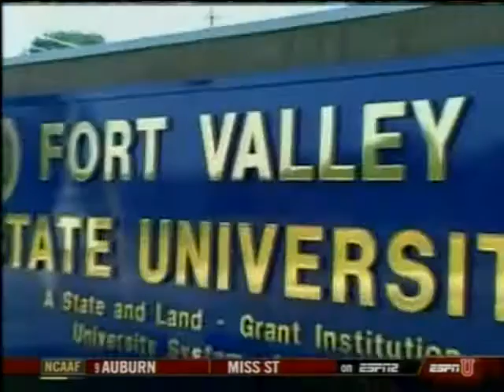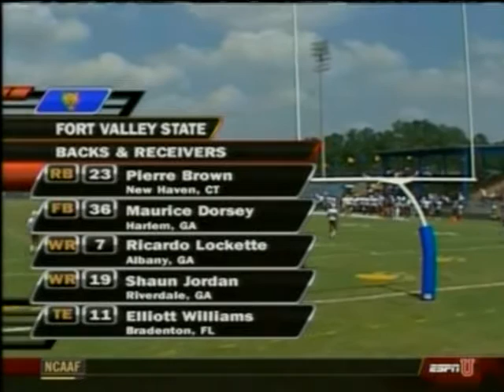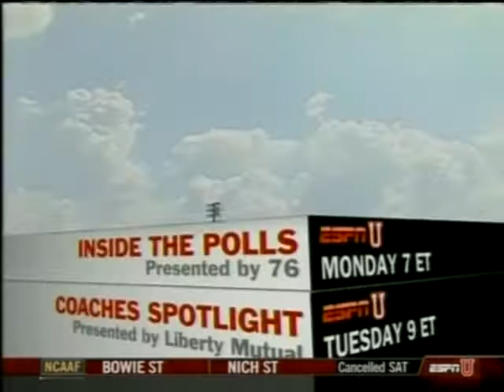2008 SIAC Football: Morehouse College Maroon Tigers @ Fort Valley State Wildcats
September 7, 2008 SIAC Football: Morehouse College Maroon vs Fort Valley State Wildcats.